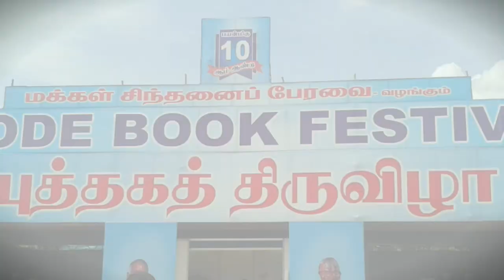7th Hosur Book Fair Oviya| 7வது ஓசூர் புத்தக கண்காட்சி ஓவியா | Readingindia| Writter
STARVISION is one of our best explorations we had, “Bringing space to any place”. They have the creative minds and potential to educate and amaze students with the true magic of space and best in class experience. We truly observed that there is transfer of knowledge from this planetarium to students. It is really mind blowing by seeing the fragrance of happiness and positivity in students after learning and leaving at end. Its unlike the other conventional learning out there and enjoyable for students. They can setup space anywhere anytime, which gives a freedom to educational institutions to plant the space interest in little minds.

Address :
STARVISION
12/9 Indian books centre complex,
Tank  Street, 1st cross,
Sai Baba Nagar,